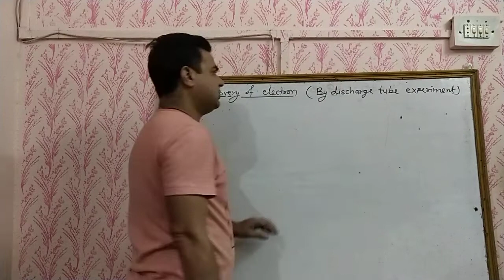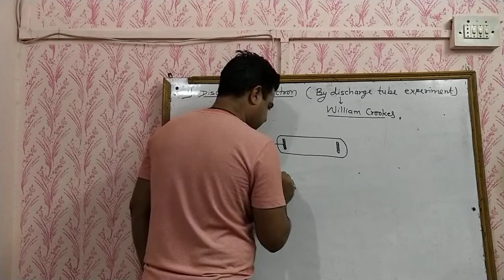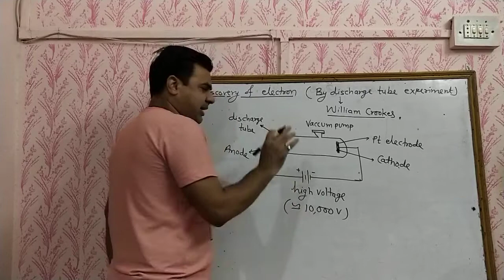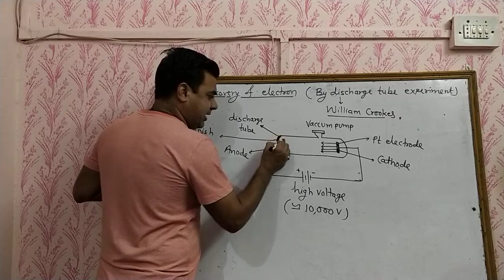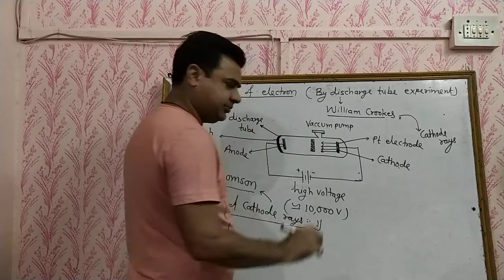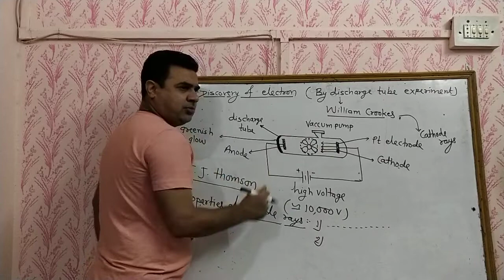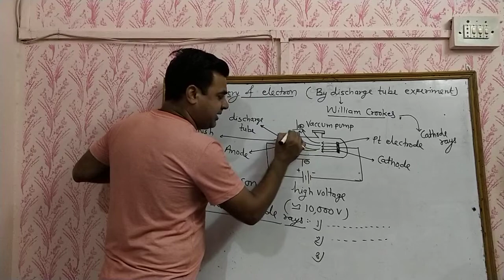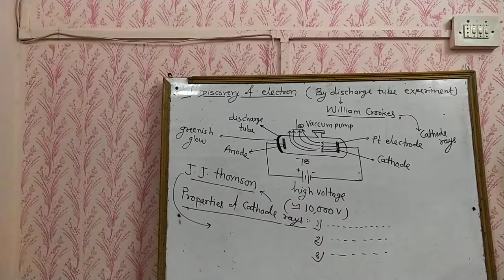EMMANUEL BUNDI I AUG 20 I DAY - 2 I 11th SCIENCE I CHEMISTRY I LESSON - 2 I ATOMIC STRUCTURE